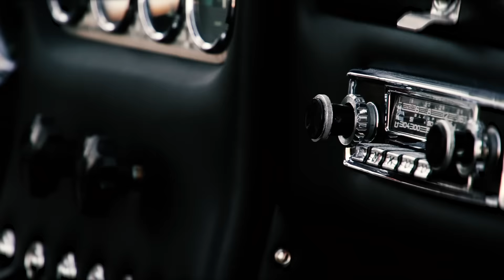Lamborghini Polo Storico: 350 GT restored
The Lamborghini 350 GT (1964) is the first model and represents the beginning of the myth. The Lamborghini PoloStorico have totally restored and unveiled with a special event at the Modena circuit.